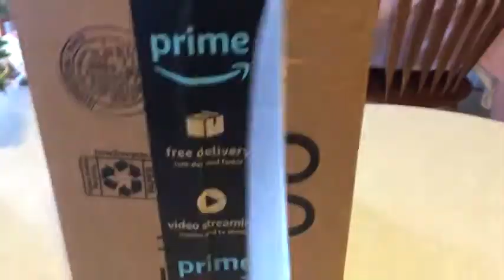mario plush big unboxing